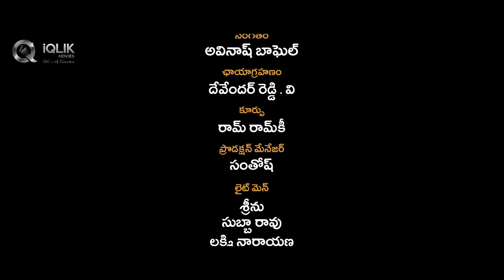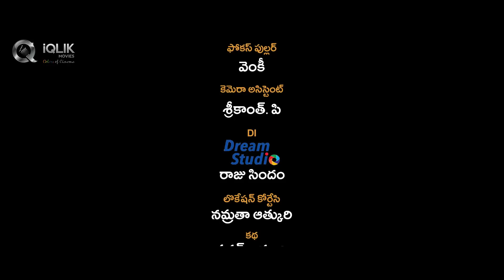A Confession - New Telugu Short Film 2016 || Presented by iQlik Movies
A Confession - New Telugu Short Film 2016

STORY SYNOPSIS
Maddy, an NRI comes back to India when his father dies. He performs his Dad's last rites in Varanasi, and returns to his father's house in Hyderabad.
Maddy was a wannabe Wildlife photographer who becomes an Engineer to fulfil his dad’s wishes. Resentment against his Dad still shows up in Maddy’s conversations with his childhood buddy Praveen.
Maddy decides to call his Dad's old friends for a get together after the funeral and in the process he discovers his Dad's personal Diary filled with confessions.
He discovers a bitter truth through one of his Dad’s confessions which changes his life forever.

Special thanks to "Tanikella Bharani" for graciously agreeing to give voice over for our short film.

CAST
- Kittu Vissaprafada
- Radhika Garimella
- Praveen Kaliga
- Pavan Atukuri
- Sruthi Rutwika
- Phani Deep
- Srikanth Sri
- Karthik Tekuru

CREW
Poster Design: Phani Deep
Executive Producer: Santosh Ch
Story: Pavan Atukuri
Dialogues: Kittu Vissapragada
DOP: Devender Reddy
Editor: Ram Ramkey
Producer: Open Face Creatives
Written & Directed by: Pavan Atukuri